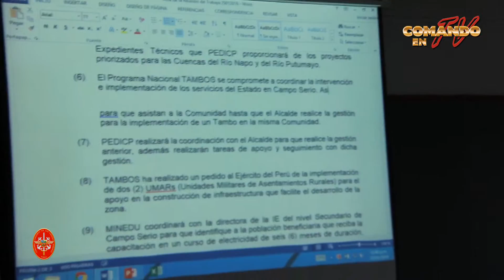II Reunión para la implementación del IEI Nº 953 en la comunidad nativa “Campo Serio”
En las instalaciones de la Universidad ESAN, el Jefe de la Primera División de Estado Mayor Conjunto de las Fuerzas Armadas, Contralmirante Francisco Bolaños Chavarri, acompañado por integrantes de la Institución, sostuvo una reunión de trabajo con funcionarios de entidades públicas y privadas, con la finalidad de establecer acuerdos para la Implementación y Sostenibilidad de la Institución Educativa Inicial Nº 953 de la Comunidad nativa de “Campo Serio”, distrito de Torres Causana, provincia de Maynas en el departamento de Loreto.